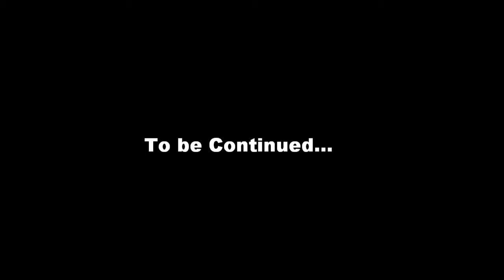Guudes 404 challenge complete the monument featuring cayen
Watch Cayen match wits against the forces of darkness in this complete the monument challenge map. The rules are simple, find wool in chests, and complete the color coding on the victory monument. No cheating, and survive by any means possible. Warning there will be cussing in this, but even if I seem heated, I loved the map.